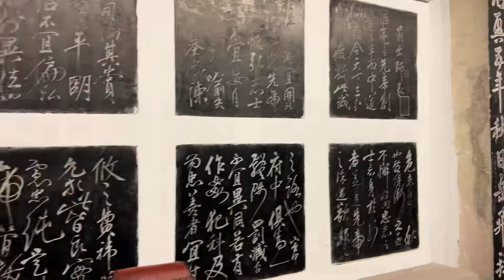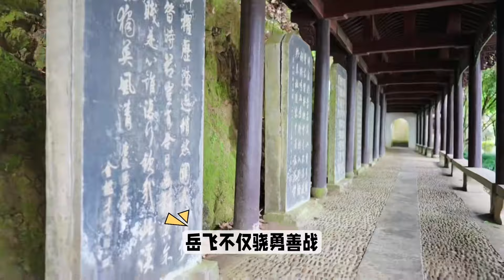参观岳飞庙，为什么岳飞是河南汤阴人，他的墓却是在杭州的西湖边